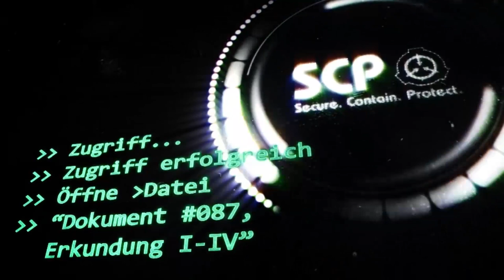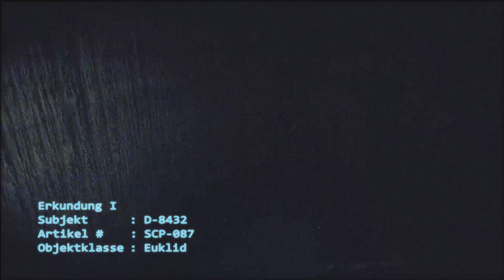SCP-Foundation: [Dokument #087 - Erkundungen I-IV] (feat. Synthetic Alien) | (German/Deutsch)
"D-9884 schreit und fleht weiterhin hysterisch, während sie die Treppen schnell hinabsteigt. Das zuvor gehörte, statisch anmutende Gekreische scheint den Audiofeed zu überlagern. Unter dieser Geräuschkulisse kann noch immer das weinende Kind  gehört werden. Ungefähr 14 Absätze weiter unten  dreht sich die Kamera, um den Bereich direkt hinter  D-9884 zu zeigen. Das Gesicht ist jetzt etwa 20 Zentimeter vom Objektiv entfernt. Es starrt nicht auf das Subjekt, sondern fixiert sich auf das Objektiv der Kamera und vermittelt damit die Illusion, dass es Augenkontakt mit den Betrachtern des Videomaterials herstellt. "

Deutsche Übersetzung, Erzähler & D-9035: Flo
D-9884: Linda B.
Dr. ██████: Björn